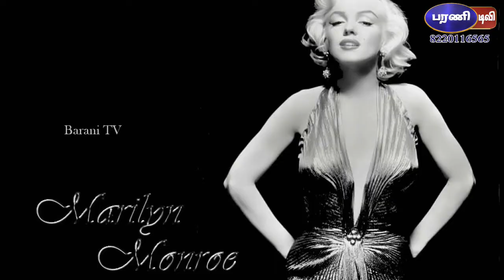இறந்த பிறகும் பலநூறு கோடிகள் சம்பாதிக்கும் பிரபலங்கள்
மைக்கல் ஜாக்சன்: மைக்கல் ஜாக்சன் இறந்து 9 ஆண்டுகள் நிறைவடைந்துவிட்டன. ஆனால், அவரது இசையின் விற்பனை மூலமாகவும், அவரது இசையை பிற இடங்களில் பயன்படுத்துவதற்காகவும் பெறப்பட்டு வரும் பணம் மூலமாக இன்றும் அவர் சம்பாதித்துக் கொண்டே தான் இருக்கிறார். 804 கோடி! மைக்கல் ஜாக்சனின் குடும்பம் அவர் இறந்த பிறகும் கூட, அவர் மூலமாக வருவாய் ஈட்டிக் கொண்டு தான் இருக்கிறது. கடந்த 2015ம் ஆண்டு மட்டும் லீகலாக மைக்கல் ஜாக்சன் 115 மில்லியன் டாலர்கள் வருமானம் ஈட்டியதாக அறியப்படுகிறது. இதன் இன்றைய இந்திய பண மதிப்பு 804 கோடி (8,04,13,75,000.00) ரூபாய் ஆகும்.
எல்விஸ் ப்ரெஸ்லி: எல்விஸ் ப்ரெஸ்லி ஓர் அமெரிக்க நட்கர் மற்றும் பாடகர். இவர் தனது 42வது வயதில் 1977ம் ஆண்டு மரணம் அடைந்தார். இவர் இறந்து 41 ஆண்டுகள் ஆகிறது. இவரது க்ராச்லான்ட் ஹோம் ஒரு சுற்றுலா தளமாக இயங்கி வருகிறது. இதை காணவே பலர் ஆண்டுதோறும் வந்து செல்கிறார்கள். இங்கே வந்து செல்ல கட்டணங்கள் வசூலிக்கப்படுகிறது. 384 கோடி! இவரது வீட்டுக்கு வந்து செல்லும் சுற்றுலா பயணிகளிடம் இருந்து வசூலிக்கப்படும் மொத்த பணத்தின் அளவு மட்டும் மில்லியன் டாலர்களை தொடுகிறது. சுமாராக அடல்ட் ஒருவரிடம் 77 டாலர்கள் வசூலிக்கப்படுகிறது. கடந்த 2015ம் ஆண்டு வரை வசூலான பணத்தின் மதிப்பு 55 மில்லியன் டாலர். இதன் இன்றைய இந்திய பண மதிப்பு 384 கோடி (3,84,75,52,500.00) ரூபாய் ஆகும்.
சார்லஸ் ஷுல்ஸ்: சார்லஸ் ஷுல்ஸ் ஒரு லெஜண்டரி கார்டூனிஸ்ட் ஆவார். இவர் நிறைய ஐகானிக் கார்டூன் கதாப்பத்திரங்களை படைத்திருக்கிறார். இவர் உருவாக்கிய கார்டூன்களில் மிகவும் பிரபலமானதாக கருதப்படுவது ஸ்நூபி தி டாக். இவர் இறந்து 18 ஆண்டுகள் ஆகிறது. இவரு உருவாக்கிய கார்டூன் கதாப்பாத்திரங்கள் மூலமாக இன்னும் இவருக்கு வருவாய் வந்துக் கொண்டே தான் இருக்கிறது. 2015ம் ஆண்டு வரை இவர் இதன் மூலம் மூலமாக 40 மில்லியன் டாலர்கள் சம்பாதித்திருக்கிறார். இதன் இந்திய பண மதிப்பு 279 கோடி (2,79,88,20,000.00) ரூபாய் ஆகும்.
பாப் மார்லி: பாப் மார்லி ஜமைக்காவை சேர்ந்து ஒரு இசை பாடகர் மற்றும் பாடலாசிரியர். இவர் கலாச்சாரம் சார்ந்து இசை அமைப்பதில் ஒரு ஐகானாக காணப்பட்டார். இவர் கடந்த 1981ம் ஆண்டு இறந்தார். இவர் இறந்து 37 ஆண்டுகள் ஆகிறது. 146 கோடி! இவரது இசை இன்னும் இறக்கவில்லை, அது இன்றளவும் இவரது ரசிகர்களால் வேண்டி, விரும்பி கேட்கபப்ட்டு வருகிறது. தனது இசை ஆல்பங்கள் மூலமாக இவர் பல மில்லியன் வருமானமாக ஈட்டி இருக்கிறார். இவரது இசை ஆல்பம் 75 மில்லியன் பிரதிகள் விற்றுள்ளன என்பது குறிப்பிடத்தக்கது. 2015ம் ஆண்டு வரை தனது இசை மூலம் 21 மில்லியன் டாலர்கள் சம்பாதித்திருக்கிறார் பாப். இதன் இந்திய பண மதிப்பு 146 கோடி (1,46,82,15,000.00) ரூபாய் ஆகும்.
எலிசபெத் டெயிலர்: ஹாலிவுட்டின் அந்த காலத்து ஸ்டைலிஷ் ஐகான் நடிகை என்று இவரை குறிப்பிடலாம். அதே போல இவர் வரலாற்றில் எண்ணற்ற சர்ச்சைகளில் சிக்கிய நடிகையும் ஆவார். கிளியோபாட்ரா நடிகை எலிசபெத் டைலர் இறந்து ஏழு ஆண்டுகள் ஆகிறது. 139 கோடி! ஆயினும், கடந்த 24 ஆண்டுகளாகஇவரது பெயரில் விற்கப்பட்டு வரும் பர்ஃபியூம் இன்று வரையிலும் அமோகமாக விற்பனை ஆகிவருகிறது. இதன் மூலமாக கடந்த 2015ம் ஆண்டு வரையிலான வருமானமாக மட்டும் எலிசபெத் டெயிலருக்கு 20 மில்லியன் டாலர்களுக்கு மேல் கிடைத்துள்ளது. இதன் இந்திய பண மதிப்பு 139 கோடி (1,39,89,00,000.00) ஆகும்.
மர்லின் மன்றோ: அந்த காலத்து கவர்ச்சி கன்னி, லேடி சுப்பர் ஸ்டார், ஃபேஷன் ஐகான் ஹாலிவுட் என்று மட்டுமின்றி உலகம் முழுக்க தன் அழகினால் பெரும் ரசிகர் பட்டாளத்தை உருவாக்கிய நடிகை இவர். இன்றளவும் ஃபேஷன் உலகில் மர்லின் மன்றோ என்ற பெயர் ஒரு மாபெரும் பிராண்டாக நீடித்து வருகிறது. 118 கோடி! மர்லின் மன்றோ பிராண்ட் மூலமாக மர்லின் இறந்த பிறகும் அமெரிக்க ஸ்டோர்களில் மில்லியன் கணக்கான டாலர்கள் வருமானம் ஈட்டி வருகிறார். 2015ம் ஆண்டு கணக்கின் படி மர்லின் மன்றோ 17 மில்லியன் டாலர்கள் சம்பாதித்திருக்கிறார். இதன் இந்திய பணமதிப்பு 118 கோடி (1,18,90,65,000.00) ரூபாய் ஆகும்.
ஆல்பர்ட் ஐன்ஸ்டீன்: அறிவியல் வரலாற்றில் தியரி ஆப் ரிலேட்டிவிட்டி மூலம் யாராலும் மறக்க முடியாத தடத்தை பதித்து சென்றிருக்கிறார் ஆல்பர்ட் ஐன்ஸ்டீன். இவரது பெயர் மற்றும் தியரிகளை பயன்படுத்துவதற்காக இன்றளவும் நிறைய புத்தக வெளியீட்டாளர்கள் ஆல்பர்ட் ஐன்ஸ்டீனுக்கு ராயல்ட்டி வழங்கி வருகிறார்கள் என்பது குறிப்பிடத்தக்கது இதன் படி பார்த்தால் கடந்த 2015ம் ஆண்டு வரையிலும் ஆல்பர்ட் ஐன்ஸ்டீன் இறந்த பிறகும் கூட 11 மில்லியன் டாலர்கள் சம்பாதித்திருக்கிறார். இதன் இந்த பண மதிப்பு ஏறத்தாழ 77 கோடி (76,93,95,000.00) ரூபாய் ஆகும்.
பால் வாக்கர்: இன்றளவிலும் பலரால் ஜீரணிக்க முடியாத மரணம் பால் வாக்கர். 40 வயதிலேயே கொடூரமான கார் விபத்து காரணமாக சம்பவ இடத்திலேயே உடல் கருகி மரணம் அடைந்தார் ஃபாஸ்ட் & ஃபியூரியஸ் திரைப்பட நடிகர் பால் வாக்கர். இறந்த பிறகும் கூட இவரது உருவத்தை திரைப்படத்தில் கிராபிக்ஸ் மூலம் பயன்படுத்தினர். 73 கோடி! இவர் 2013ம் ஆண்டு இறந்தார். 2015ம் ஆண்டு வரையிலுமான கணக்கின் படி பார்த்தால் தான் இறந்த பிறகும் கூட பால் வாக்கர் 10.5 மில்லியன் டாலர்கள் சம்பாதித்திருக்கிறார். இதன் இந்திய பண மதிப்பு 73 கோடி (73,42,12,500.00) ரூபாய் ஆகும்.